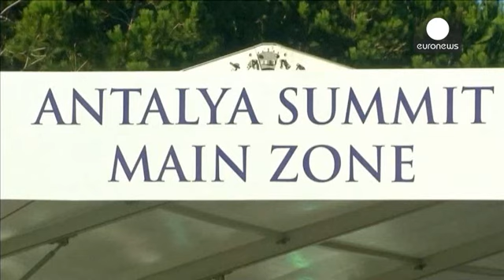G20 Zirvesi'ne ev sahipliği yapan Antalya'da olağanüstü güvenlik önlemleri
Dünya liderleri, 15 Kasım G-20 Liderler Zirvesi için Antalya'ya gelmeye başladı. Çin Devlet Başkanı Şi Cinping, Brezilya Devlet Başkanı Dilma Roussef ve Birleşmiş Mİlletler Genel Sekreteri Ban Ki-moon Antalya'ya ilk gelen liderler arasında.

Amerika Birleşik Devletleri Başkanı Barack Obama'nın ise zirveye katılmak için Washington'dan ayrıldığı bildirildi.

Paris saldırılarından dolayı Fransa Cumhurbaşkanı François Hollande Antalya'ya gelmeyecek. Zirvede Fransa'yı Dışişleri Bakanı Laurent Fabius…